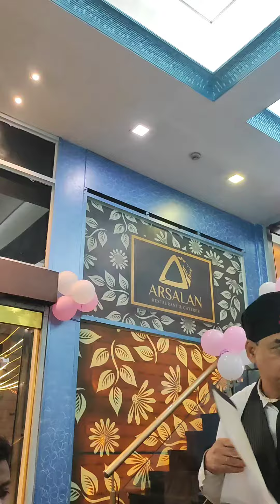Day-48part2 ✨✅🫰 অনেক দিন পর একসাথে খওয়া দাওয়া🍗🌭 হলো।✅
Day-47part2 ✨✅🫰 অনেক দিন পর একসাথে খওয়া দাওয়া🍗🌭 হলো।✅